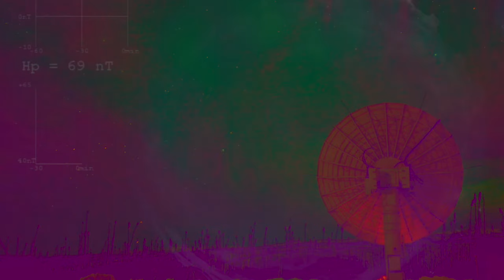Sublet - The Still (Ruined Pairs Remix)